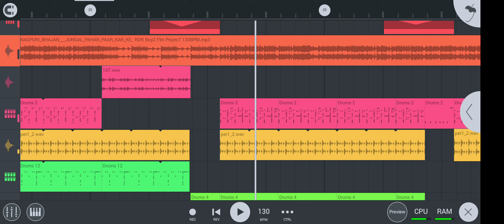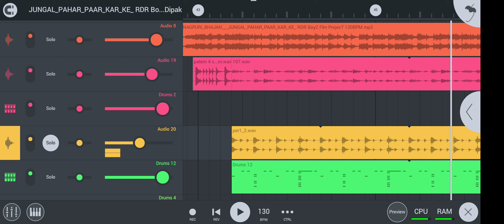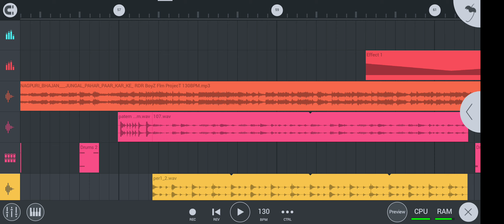Hey Devi Hey Devi Maa | Navratri Special Hip Hop Mix Flm ProjecT Dj 2024 | Navratri x Nagpuri BeAT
50 Like

Problem Solve ⬇

Flm Project को डाउनलोड कैसे करें ?
Zip File को Unzip कैसे करें ?
Password कहा मिलेगा ?
Password कैसे डालें ?

My Paid Sarvice ⬇

1 × Studio Voice Making
2 × Paid Flm ProjecT Provide
3 × Paid No Voice Tag Provide
4 × Paid Dj Song Remix On Demand
5 × Premium Sample Pack Provide
6 × Full Dj Course Provide